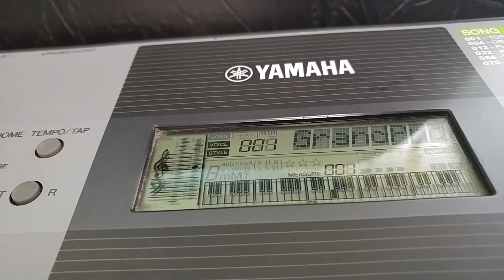my vocal range (G1-A4) Basso Profondo / the lowest voice 음역대 테스트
Vocal Range Test
음역대 테스트
I do not worry about the keys.  If the key seems high to me, I can sing one octave below.
Show it to me if you can go lower.